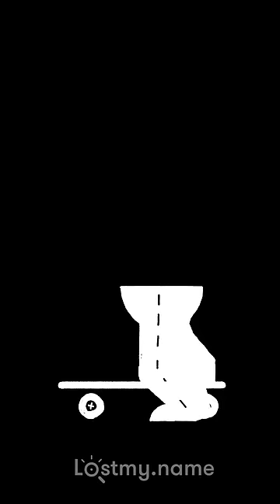Blinkies - Skateboard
Blinkies brings drawings to life.

1. Draw the top half of a character on paper — no legs!
2. Play this animation on your phone/tablet
3. Put the phone under the paper and dim the lights!

Blinkies is a new, free thing from Lost My Name.